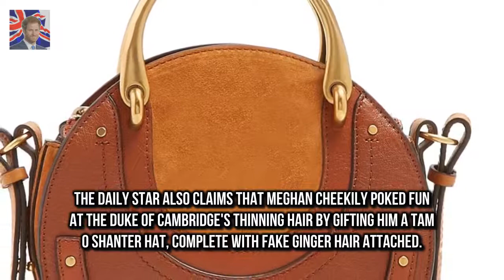The first Christmas spent with Meghan Markles hilarious Christmas present for the Queen revealed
The first Christmas spent with a partners family is always nerve-wracking especially for Meghan Markle whose in-laws include the Queen herself
But Prince Harrys fiance managed to get on his grandmothers good side with a very amusing gift during her first Christmas at Sandringham

Love Islands Olivia Attwood sends flirty messages to her exes  The Love Island starlet has been i: